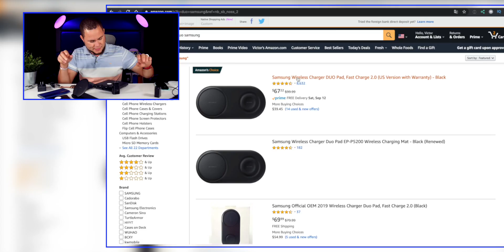PROBE 10 CARGADORES INALAMBRICO - CUAL ES EL MEJOR????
GRAN INVESTIGACIÓN

Cuáles son los mejores, los que valen la pena, cual es el truco ?

SAMSUNG DUO CHARGER NEW:
AMAZON USA
AMAZON MEX

SAMSUNG DUO CHARGER:  (EL MEJOR)
AMAZON USA
AMAZON MEX

SATECHI TRIO (FANBOYS RECOMENDED)
AMAZON USA
AMAZON MEX

PITAKA CHARGER FULL
AMAZON USA
AMAZON MEX

LOS QUE VOY A PROBAR: